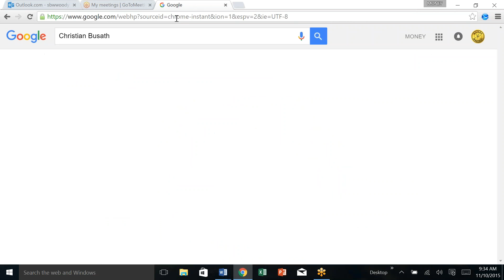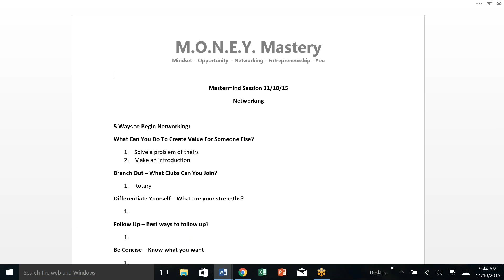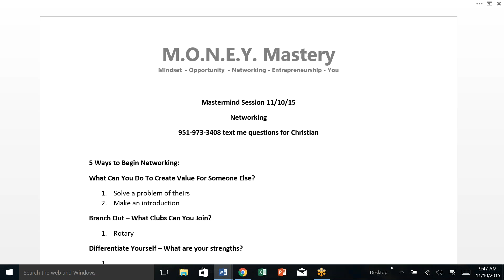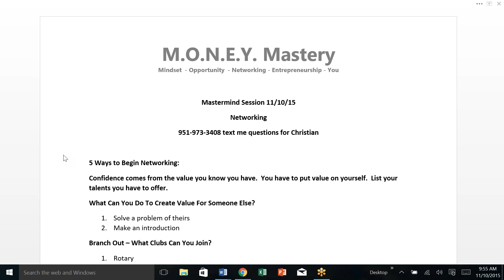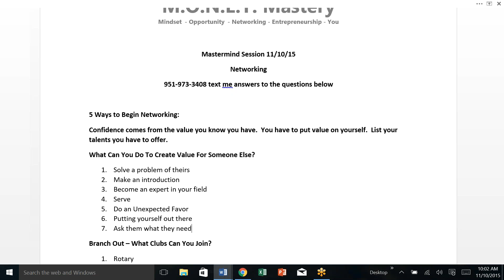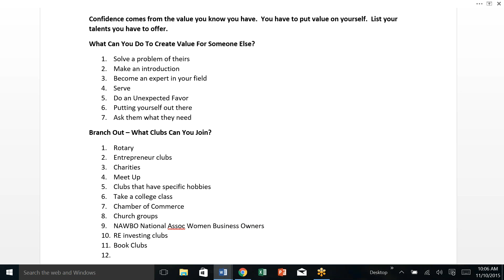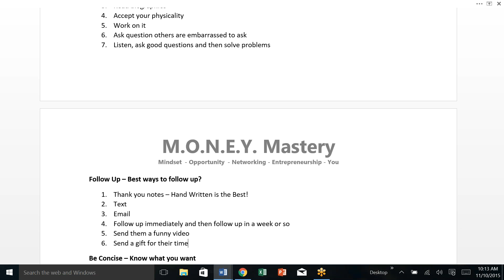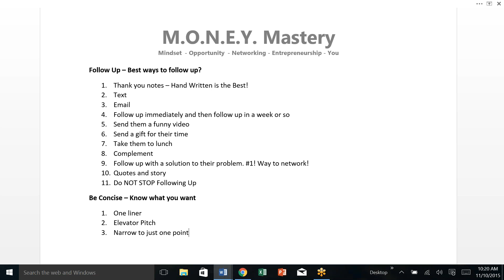Mastermind Call 11-10-15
This is a private M.O.N.E.Y. Mastery mastermind call, please do not share.  Thank you, Woody Woodward